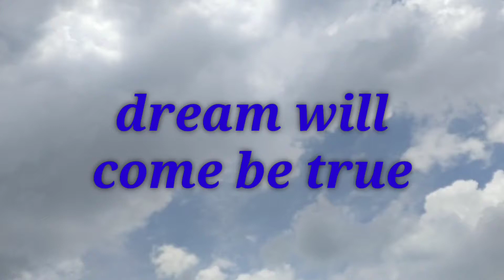dream will come be true SONG ORIGINAL by adistha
DREAM WILL COME BE TRUE
                    CIPT;ADISTHA
                      GUITAR BY HUBBY

if God given your wings
what you will to do?
are you will fly?howyou will fly?
how if you fall,then go to die
remember the past,remember your dream
if God given your a lot feet
are you will walk around,run from world
don't forget wherever you are

ouh  friend don't too much make dream
go go get wake up and look at in front
ouh friend go run and get it
don't just  make a dream, make it be come true

2looking the sky 🥺bird not be fly,storm will be come strong
look at around and you can listen
many people be need yo

do not be fly a way
no need go anywhere,,don:t throw your dream
remember for future remember your dream
looking behind you